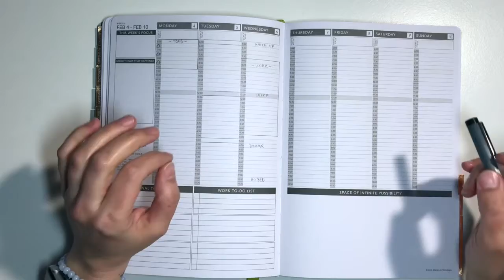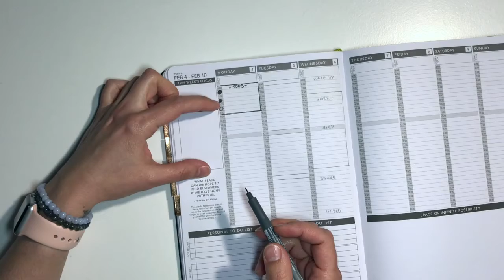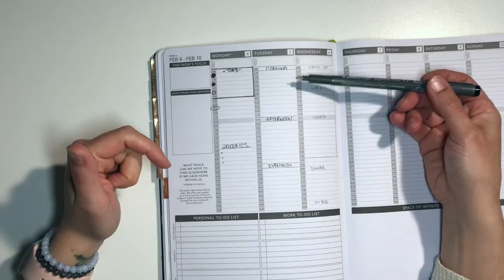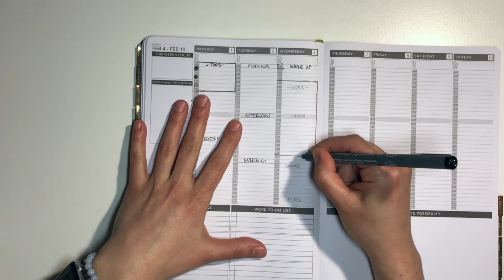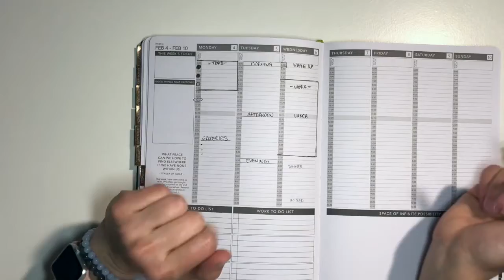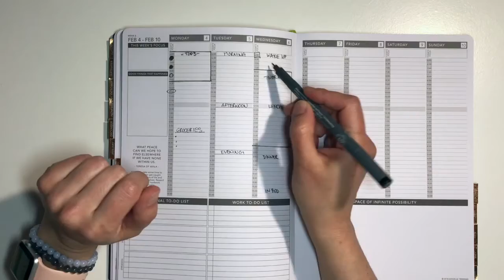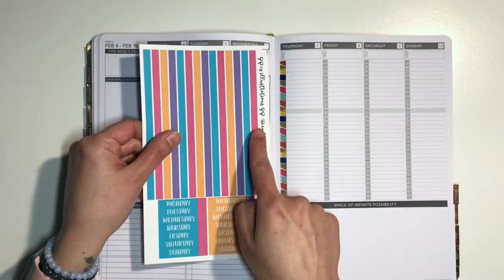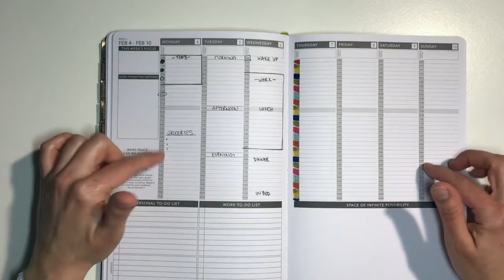Passion Planner Weekly Layout Ideas || The Pixie Planner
One thing that make Passion Planner so incredible is that you have so many options on how to use the weekly layout. It can be a struggle to find what works best for you at first, but in this video I share my 3 main layout that have helped me be most productive.

- ERIN CONDREN ($10 OFF YOUR FIRST ERIN CONDREN ORDER)